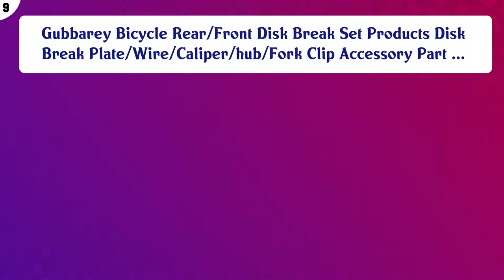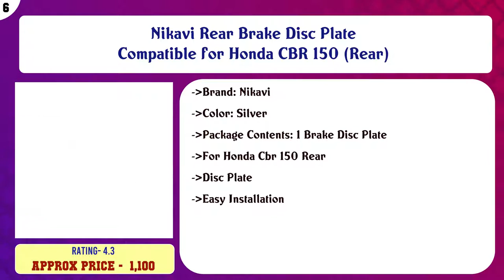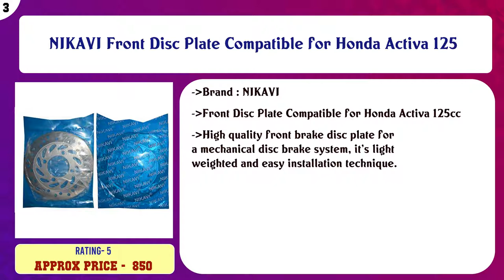Top 10 Brake Disc Rotors to buy in India 2021 | Price & Review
Top 10 Brake Disc Rotors to buy in India

Find the links below to buy these products:

List of top Brake Disc Rotors:
Gubbarey Rear Disc Brake Pads Bike Cycle Mechanical Adjusting Caliper Hub Bicycle Parts Accessory Cyclocross

Gubbarey Bicycle Rear/Front Disk Break Set Products Disk Break Plate/Wire/Caliper/hub/Fork Clip Accessory Part ...

VAGARY Black Anti-Theft,Waterproof,Solid Long Durable DISC Brake Lock for TVS Ntorq 125

Vagary Bike Protection Disc Brake Lock with Keys for TVS Heavy Duty Super XL (Black)

Nikavi Rear Brake Disc Plate Compatible for Honda CBR 150 (Rear)

NIKAVI Front Disc Plate Compatible for KTM Duke/RC

Proberos® MTB Cycling Mountain Bike Mechanical Disc Brake Front Rear Calipers + 160mm 6 Bolts Rotors Silver

NIKAVI Front Disc Plate Compatible for Honda Activa 125

NIKAVI Rear Brake Disc Plate Compatible for Bajaj Pulsar 200NS (Rear)

NIKAVI Front Disc Plate Compatible for TVS Jupiter

Content of this Video:
10 best products to buy Brake Disc Rotors India

Top rated Brake Disc Rotors in India